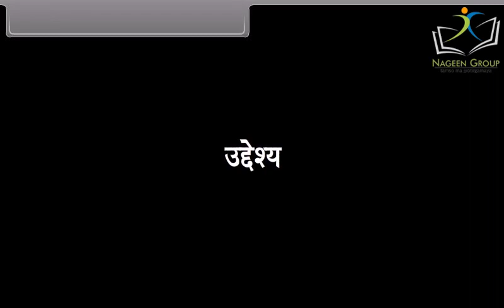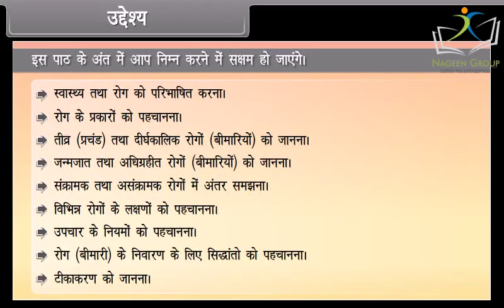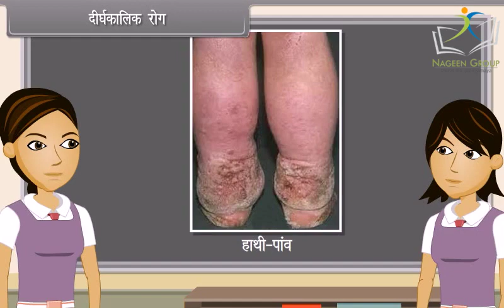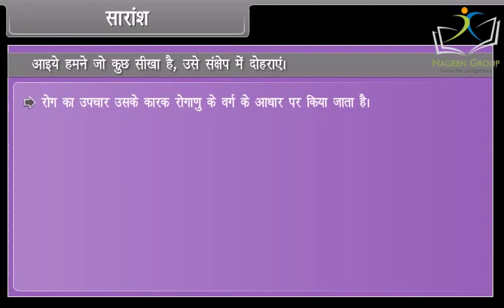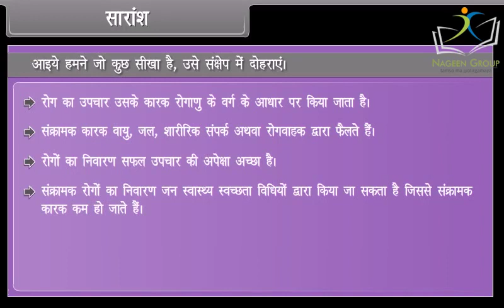Class 9 Science || Chapter Why Do We Fall ill || In Hindi Language